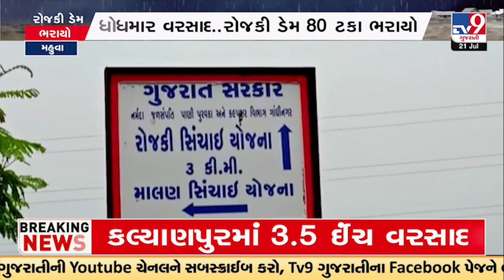ભાવનગરના મહુવામાં ધોધમાર વરસાદ; રોજકી ડેમ 80 ટકા ભરાયો | Gujarat Rain | TV9GujaratiNews